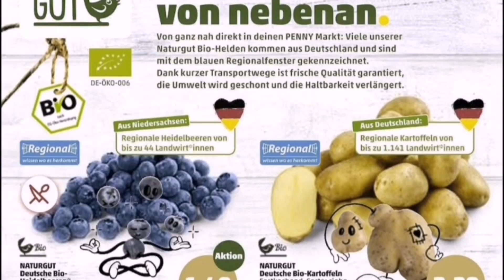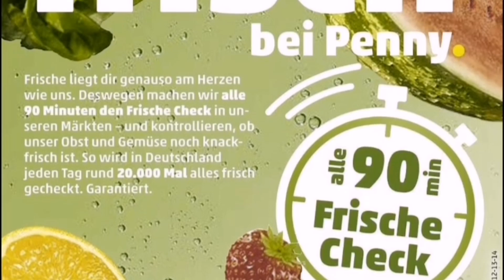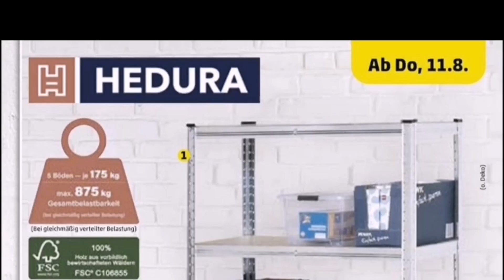🛒Penny prospekt angebote deutschland gültig von 1 august bis 7 august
Penny prospekt
Penny allmagney
Penny germany
Penny angebote dies woche
Penny angebote
Penny stoks to by now
Penny stoks 2022